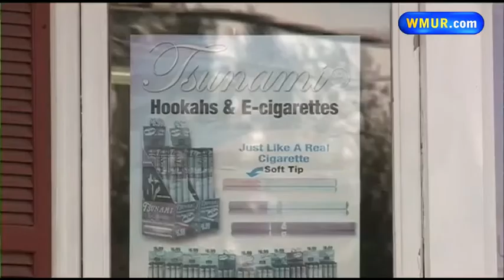Police say store worker assaulted customers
A former worker at a Concord store has been accused of sexually assaulting customers.